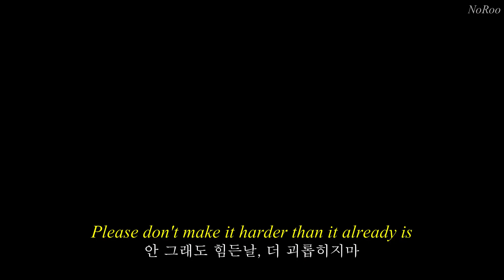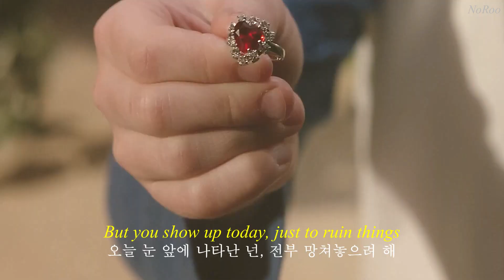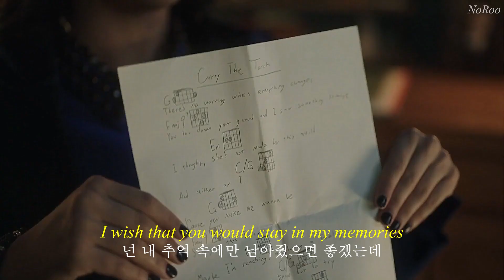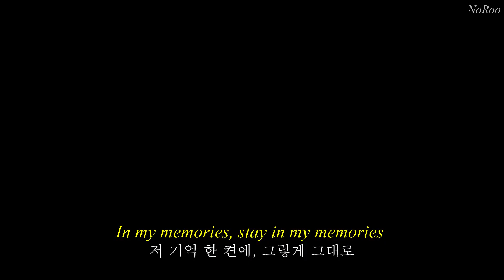🎧내게 여운을 주는 팝송 Conan Gray - Memories [해석/자막/lyrics]